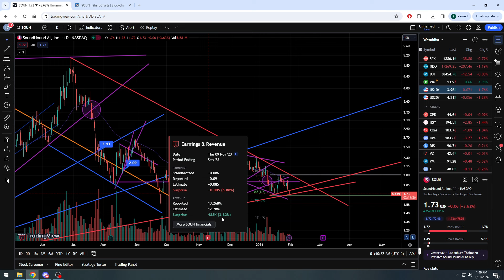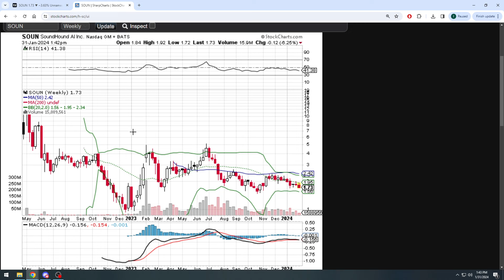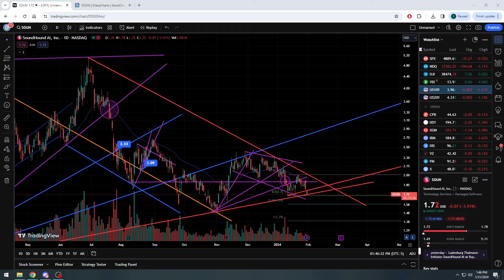Quick Update On SoundHound AI Inc stock ($SOUN) Down To Our Support Trendline But ... Is It A Buy?!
Quick update here looking at some technical analysis on SoundHound AI Inc stock ($SOUN) as it's been flying underneath the radar, selling off, and in my opinion, consolidating in the short term, to take that next leg higher for the long term.  This is a company that has been consistently signing new clients, expanding their footprint, and also was a buyout target in the past according to the CEO.  In my opinion, the stock looks very attractive not only in the fundamentals but in the technicals as well.